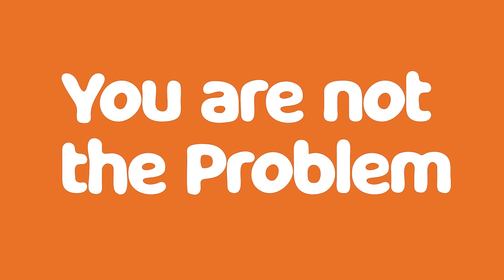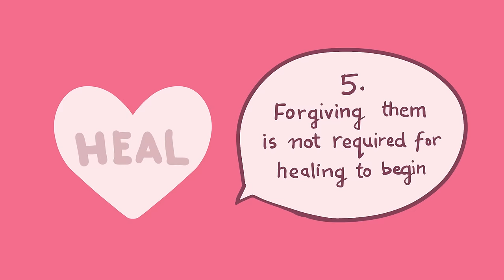If You Have Toxic Parents, Watch This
When you’re asked “What was it like growing up?” – is your immediate feeling one of warmth, support, or wholesomeness? …Or do you suddenly feel a little tense, remembering consistent criticism, feeling shame, or being a scapegoat for everything?

That parental relationship could be troubled and toxic, which would leave you, even now feeling confused, maybe anxious, or lost. Hopefully, this video helps will help you out there find some hope or at least a starting point to healing.

Not sure if you have toxic parents? Here are a few signs to look out

Writer: Syazwana Amirah
Script Editor: Denise Ding
Script Manager: Kelly Soong
Animator: Avneet Kaur
YouTube Manager: Cindy Cheong